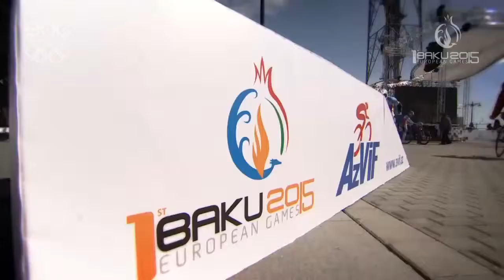Baku 2015 First European Games